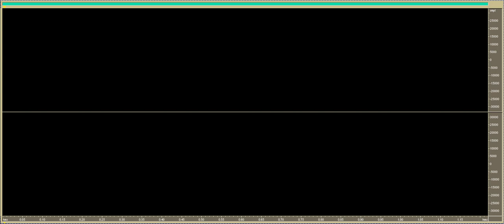Waveforms transitions in a purring cheetah and a purring domestic cat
Waveform transitions from egressive (outbreathing) to ingressive (inbreathing) phases. Top window: the cheetah Caine, recorded at the Dell Cheetah Centre, Parys, South Africa. Bottom window: domestic cat Misha, recorded in Stockholm Sweden. Excerpt from the cheetah recording session can be found